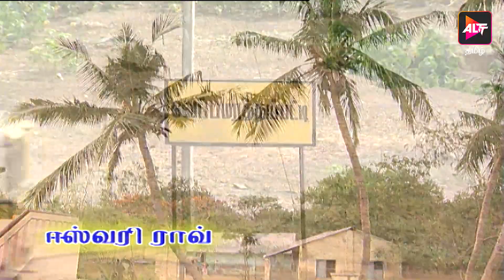Full Episode - Kasturee | Episode 32 | K.Rajiv Prashad | Dubbed In Tamil | Watch now | Altt Tamil.